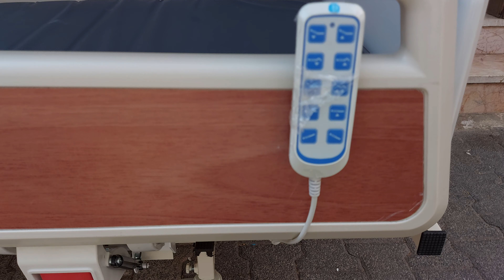Kumandalı 3 Motorlu Hasta Yatağı İstanbul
Kumandalı 3 Motorlu Hasta Yatağı İstanbul 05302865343

Kumandalı Yatak Nedir?

Kumandalı yatak, normal yataklardan farklı olarak kumandasındaki birkaç tuşa basarak yatak üzerinde verdiğimiz bazı komutları kolayca yerine getiren özellikli bir yatak mekanizmasıdır. Kumandalı yatak mekanizması sayesinde yatağı kullanan kişi, hiç yorulmadan yatağın başını, ortasını veya sonunu kolayca aşağı indirilebilir, yukarı çıkarılabilir kendi isteğine ve rahatlığına göre yüksekliği az, orta, çok olarak ayarlanır, kısaca neredeyse alabileceği her şekli alabilir.

Kumandalı Yatak Mekanizması Nasıl Kullanılır?

Kumandalı yatağın kullanımı gayet kolaydır. Mekanizmasının şekline ve modeline göre değişmektedir. Kimi yatağın masaj gibi fazladan özellikleri vardır, kiminin ise sadece yatağı aşağı indirip yukarı kaldırır. Ama ne kadar farklı özelliği olsa bile yatağın kontrolü kumandasındaki, her biri verilen çeşitli komutları yerine getirmekte görevli tuşlar ile sağlanmaktadır.  Kumandasından bir tuşa basıldığı zaman, kişinin yatağın üstünde olup olmaması fark etmeksizin yatak yavaşça kendisine verilen komutu yerine getirir. Kişinin canı istediği zaman istediği komutu verip yatağı hareket ettirebilir.

Kumandalı Yatak Neden Kullanılır?

Kumandalı yatak, ameliyattan yeni çıkmış, hareket etmekte zorlanan hastalar, vücudunda herhangi bir yeri ağrıyan hastalar, yaşlı hastalar, sırtında herhangi bir sorunu olan vb. hastalar için bu yatak büyük bir yarar sağlar. Sadece hastalar için de değil, rahat olmayı sevenler için de büyük yararları vardır. Kumandası yardımıyla istenildiği gibi şekil verilebilir olması sayesinde yatağı kullananlar, yatağı kendi rahatlıklarına göre şekillendirebilirler. Bu da yatağın konforunun yoğun iş veya okul hayatından sonra evlerde kitap okurken, film izlerken, dinlenirken vb. işler yaparken bile kullanılmasına olanak sağlıyor. Ayrıca yatış ortamı sayesinde horlamayı önlüyor, kalp hastalarına, reflü hastalarına yardımcı oluyor ve yara açılımını önlüyor.

Kumandalı Yatağı Kimler Kullanabilir?

En başlarda sadece hastanelerde, sağlık ocaklarında ya da sakat ve engelli kişilerde kullanıldığı görülen bu yatak türü zamanla biraz daha farklı eve uyum sağlayan modelleri çıkarak, evlerde de yerini almaya başlıyor. Kumandalı yatak sadece hastaların yaşamlarını kolaylaştırmak için yapılan bir ürün değil, aynı zamanda insanların rahat olması için de yaptığımız bir üründür. İnsanlara hem rahatlık hem de sağlık yönünden avantajlar sunuyor. Bu sayede herkes tarafından kullanılabilmektedir. Artık rahatına, konforuna önem veren kişilerin evlerinde rahatlıkla görülebilmesi muhtemeldir.

Doğru Kumandalı Yatağı Nasıl Seçerim?

İşte burada devreye firmamız giriyor. Firmamız İstanbul’da hizmet vermekte olup, kumandalı yataklarımız kullanımı gayet kolay olmasıyla birlikte kalitelidir. Sırtta ağrılar oluşturmayacak hatta ağrıları geçirecek rahatlıkta bir yapıya sahiptir. Kullanan kişinin, yatağı kullanmasından memnun kalması esas alınarak üretilen kumandalı yataklarımızda konfora büyük bir önem vermekteyiz. Siz değerli müşterilerimizin bu ürünü rahatlıkla kullanıp, olumlu sonuçlar elde etmeniz amacıyla bu özel yatak mekanizması için elimizden gelen en yüksek kaliteyi fazlasıyla yapmaktayız.